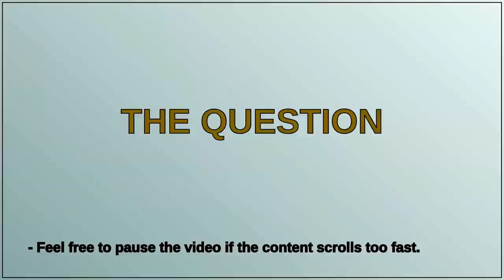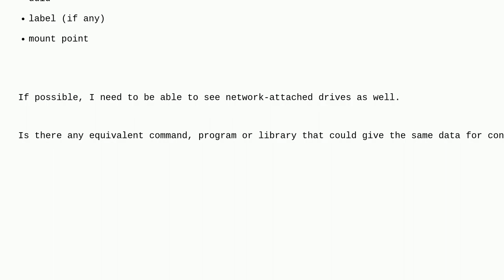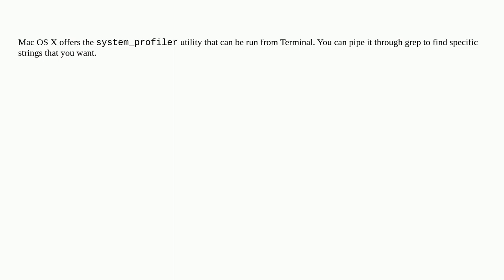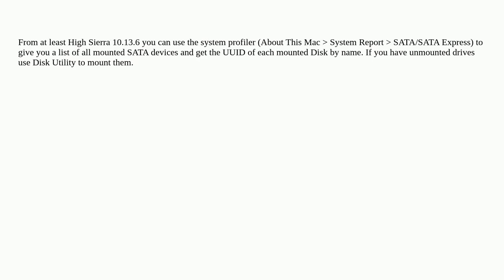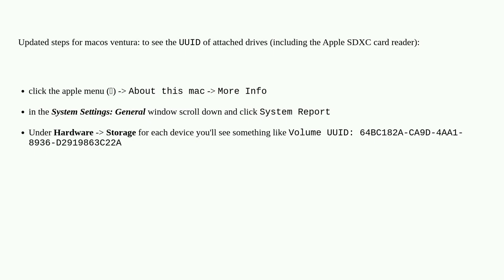Apple: Is there a lsblk equivalent for macOS that lists all attached storage devices?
Is there a lsblk equivalent for macOS that lists all attached storage devices?

A special thanks goes out to the community

  storage hardware macos command-line